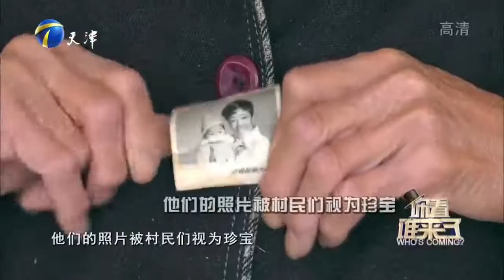妳看誰來了：神秘嘉賓登臨現場，蔣大爲不禁淚目